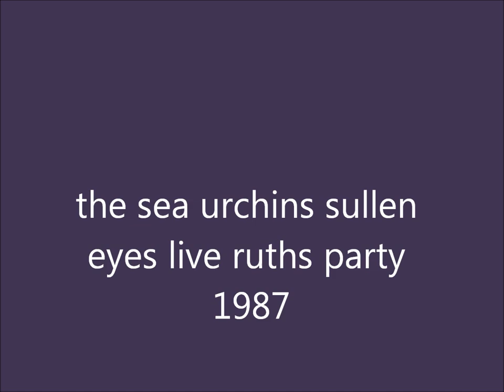the sea urchins sullen eyes live ruths party 1987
the sea urchins